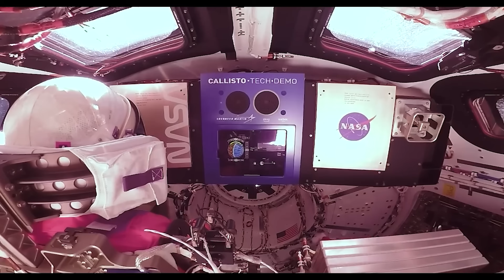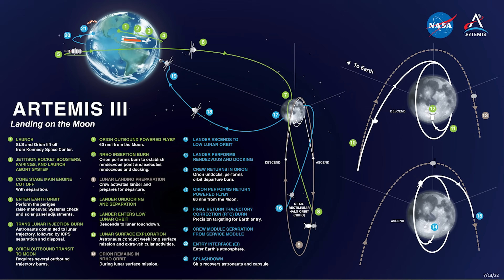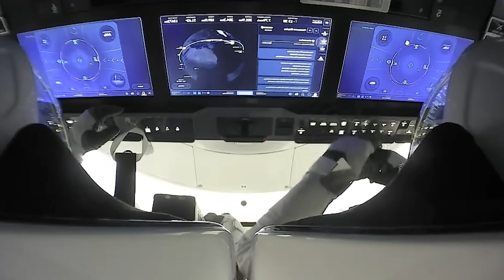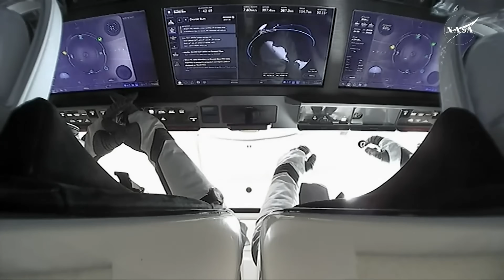SpaceX Found Brilliant Solution to get back to the Moon before China without Starship: DRAGON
Can SpaceX’s Crew Dragon Go to the Moon?
It’s a question that’s been coming up more and more—especially as people look for alternatives to NASA’s extremely costly Orion/SLS system. When experts took a closer look, the answers turned out to be more surprising than expected. So, could this be a viable path to the Moon? Let’s find out!
Currently, two space transportation systems are being developed for human exploration of the Moon and Mars. The first is NASA’s Space Launch System (SLS) combined with the Orion spacecraft. The second is SpaceX’s Starship.
But at this point, there are no secrets about the problems with the first system—both in terms of cost and performance. The Orion spacecraft is far less capable than it should be. It’s overweight, especially compared to newer, more efficient designs. Its launch abort system adds even more weight, and its service module propulsion system is underpowered. On top of that, Orion lands in the ocean, which means expensive and complicated recovery operations.
According to a report by NASA’s Inspector General, the cost of launching SLS is at least $4.2 billion for each of the first four Artemis missions. Add another $1 billion for the Orion spacecraft, and you’re looking at $5.2 billion per launch. That’s when people started seriously considering alternatives like SpaceX’s Dragon.
NASA awarded SpaceX the contract that led to the Dragon crewed spacecraft back in 2014. More than a decade later, it’s still flying astronauts into orbit. What SpaceX proved is that a focused, well-led private company can deliver results that used to require entire governments—and they did it in a fraction of the time and at a fraction of the cost. Even more impressive, their Falcon rockets are reusable, something once thought impossible.
So the big question now is: could Dragon actually replace Orion for Moon missions?